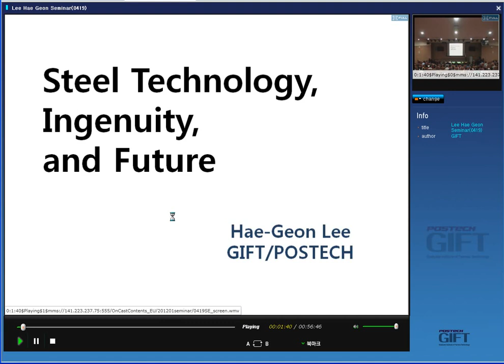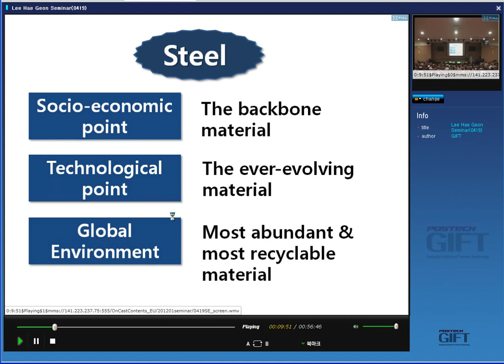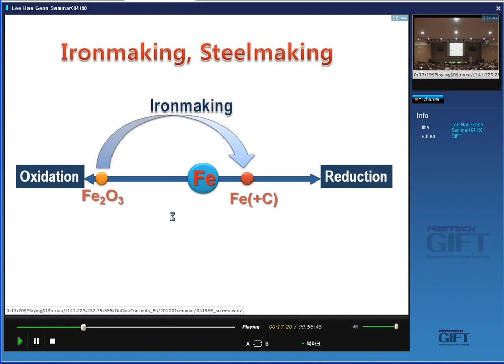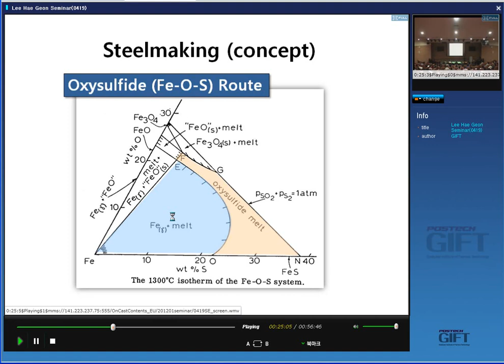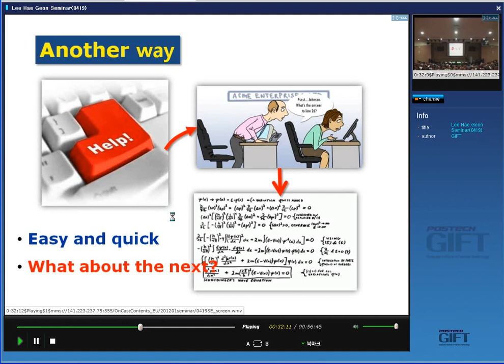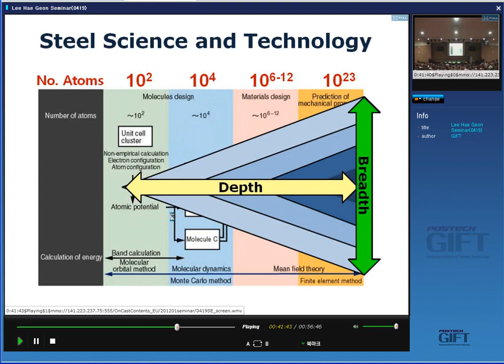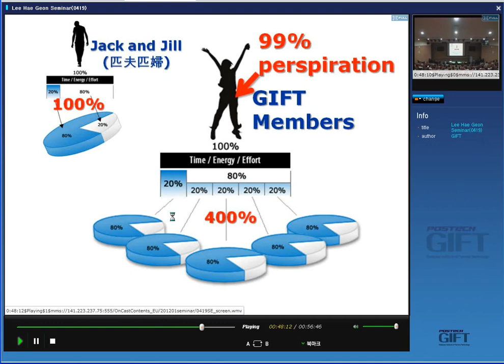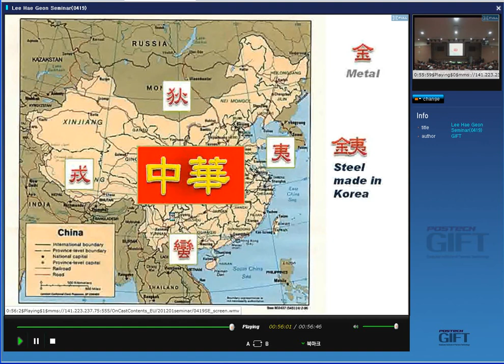Steel Technology, Ingenuity and the Future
A elegant lecture on the creativity and thought processes needed to nurture the already vibrant steels research and development.
A lecture by Professor Hae-Geon Lee of the Graduate Institute of Ferrous Technology, POSTECH, South Korea.